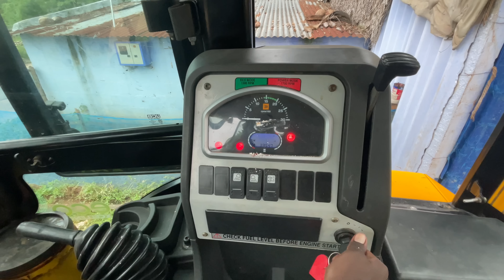JCB 3DX Going to construction Farmland Rocks loading in Mahindra tractor | jcb video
Story:-

JCB 3DX Going to construction Farmland Rocks loading in Mahindra tractor